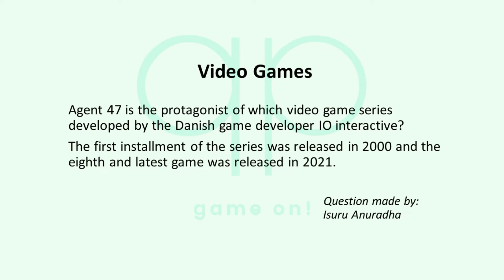Season 119 Question 7 of 14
Quizzypedia

Category: Video Games
Agent 47 is the protagonist of which video game series developed by the Danish game developer IO interactive? The first installment of the series was released in 2000 and the eighth and latest game was released in 2021.

Question made by:
Isuru Anuradha

Category: Novels
The Gunslinger (1982), The Drawing of the Three (1987), The Wizard and Glass (1997) and Wolves of the Calla (2003) are books from which Stephen King novel series? This series has eight novels and one short story. A feature film starring Idris Elba and Matthew McConaughey based on the book series premiered in 2017.

Answer: The Dark Tower
Most important rules:

1) No googling or looking up the answer in any other way!
2) Only one answer per contestant, per question, so think carefully before you submit your answer. 3) The answer will be revealed after 3 days (except for the last two questions).